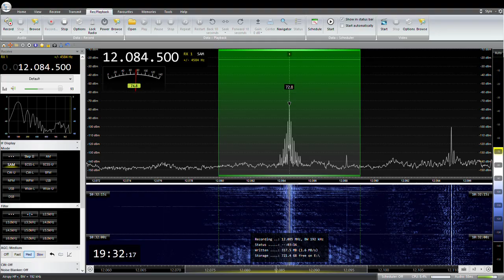12085KHz Voice of Mongolia Japanese 2024/ 11/ 20 19: 30JST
RX:AIRSPY HF+ Discovery
ANT:303WA-2
QTH:SAITAMA JAPAN